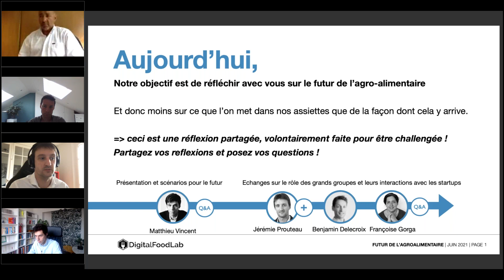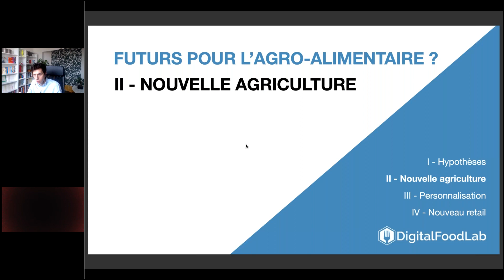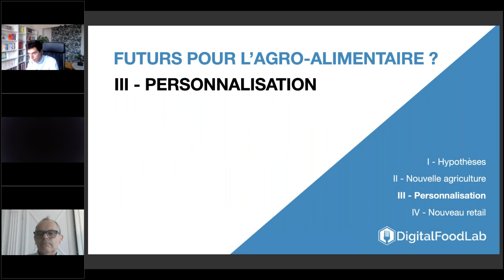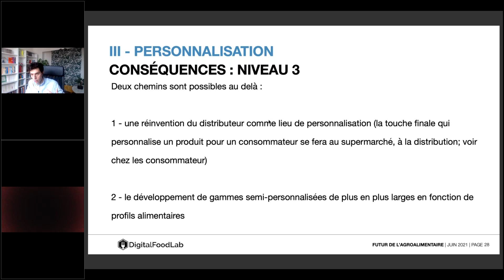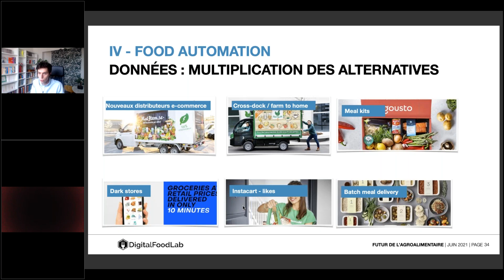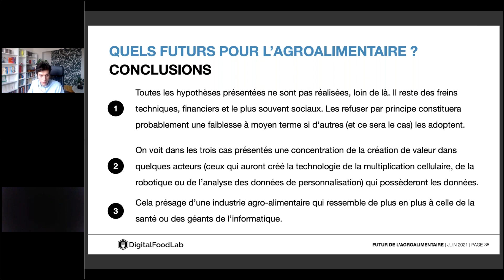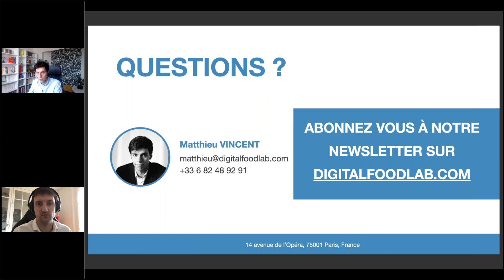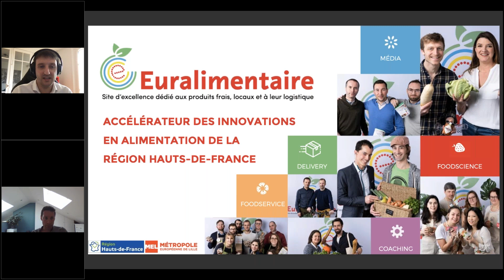[Webinaire ANIA] A quoi ressemblera l’industrie agroalimentaire dans 30 ans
En partant du postulat que les start-ups FoodTech les plus innovantes détiennent aujourd’hui les clés des tendances lourdes de demain dans le secteur agroalimentaire, nous vous proposons d’imaginer à quoi ressemblera le secteur dans 30 ans.

Et d’en tirer les conclusions aujourd’hui !

Animé par Matthieu Vincent, co-fondateur de DigitalFoodLab
Intervention de Benjamin Delecroix, chargé d’affaires incubateur Euralimentaire
Intervention de Françoise Gorga, directrice du Pôle Prospective et Innovation à l'ANIA

Conclusion
Questions-réponses